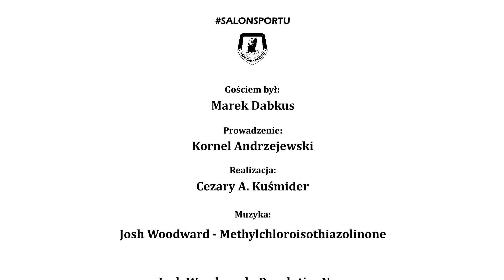SalonSportu – spotkanie z Markiem Dabkusem „Literatura w zmieniającym się świecie sportu” (część 3)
- Jaka jest rola mediów w sporcie?
- Jak ośrodki sportowe mogą współpracować z instytucjami kultury?
- Czy panu Markowi podoba się nasz projekt?

Prowadzenie: Kornel Andrzejewski
Realizacja: Cezary A. Kuśmider
Muzyka: Josh Woodward – Methylchloroisothiazolinone, Josh Woodward – RevolutionNow
Organizator: Miejska Biblioteka Publiczna w Ostródzie
Gość: Marek Dabkus
Marek Dabkus – sportem zajmuje się od lat 70-tych jako dziennikarz i działacz. Przez 17 lat pracował w "Gazecie Olsztyńskiej", później w "Dzienniku Pojezierza", a następnie w Radiu Olsztyn. W tym okresie był korespondentem "Przeglądu Sportowego", "Sportu" i "Tempa". Jako redaktor cały czas związany był ze sportem, szczególnie z piłką nożna, siatkówką, koszykówką, piłką ręczną i sportami wodnymi.
W 2010 roku założył portalu internetowy WAMA-SPORT.PL, który prowadzi samodzielnie. Szczególny nacisk kładzie na informacje ze sportu szkolnego i amatorskiego, uwypuklając zagrożenia, jakie niesie ze sobą sport profesjonalny (korupcja, doping).
Działacz sportowy, współorganizator wielu akcji redakcyjnych m.in. plebiscytu na najpopularniejszych sportowców Warmii i Mazur, mecze piłkarskie Kadra OZPN – Drużyna Czytelników "Gazety Olsztyńskiej".
Po upadku Stomilu był współzałożycielem i członkiem zarządu nowo powstałego Olsztyńskiego Klubu Piłkarskiego Warmia i Mazury, następnie OKS 1945, który przyjmując w 2013 roku dawną nazwę OKS Stomil wrócił do I ligi.
Wyróżniony wieloma odznaczeniami związków i stowarzyszeń sportowych.
Wydarzenie organizowane w ramach projektu „W świetle jupiterów – wielki sport w małej bibliotece”.
Partnerzy: ARS et LIBER, Kyokushin Karate Ostróda, UKS Shizoku Ostróda, AP Ostróda, Play Ostróda, KS Constract Lubawa, Książnica Polska – Księgarnia Lexica w Ostródzie, PSONI koło w Ostródzie, Warmińsko-Mazurskie Stowarzyszenie Osób Niepełnosprawnych „Alfa”
Partnerzy medialni: wama-sport.pl, stomil.olsztyn.pl, sport.egit.pl, Meloradio, Ostróda Flesz, Ostróda News